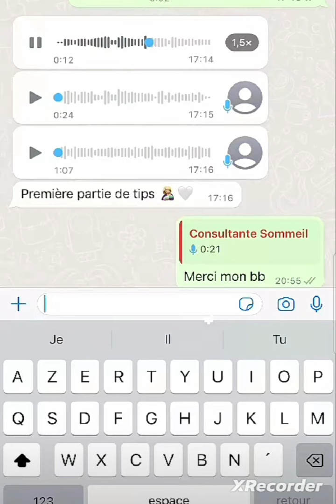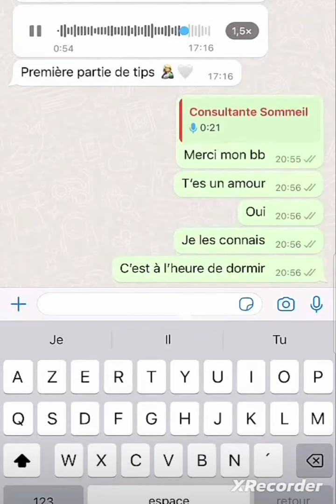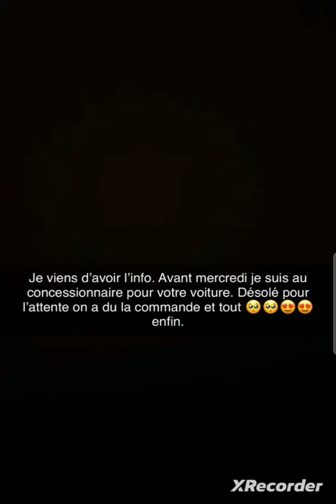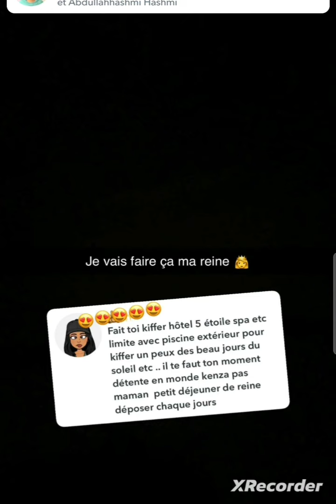Poupette " j'ai besoin de partir pour me retrouver seule " 🤔